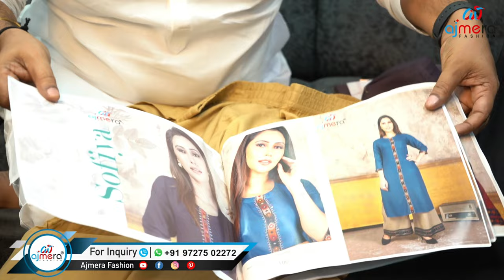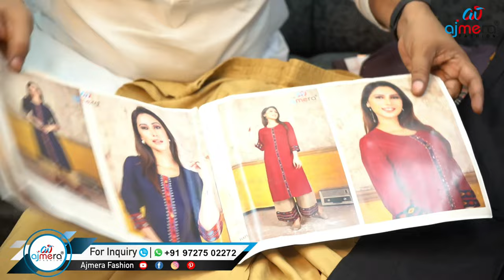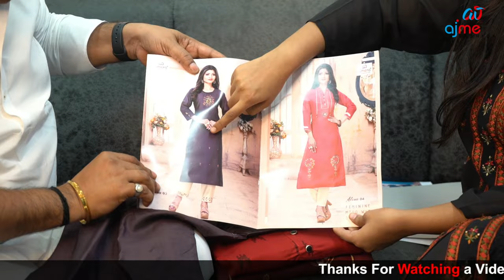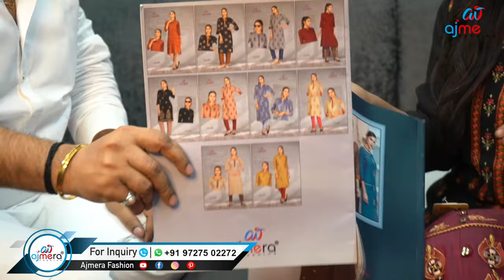Latest Designer Partywear kurti haul | Start Your Own Business at Home | Ajmera Fashion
Hello everyone ❤❤

Ajmera Fashion.